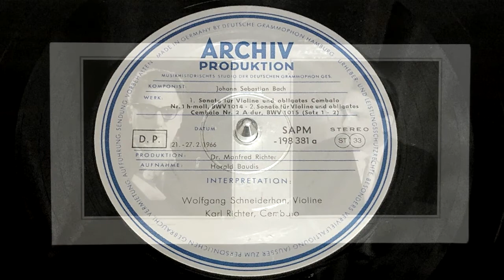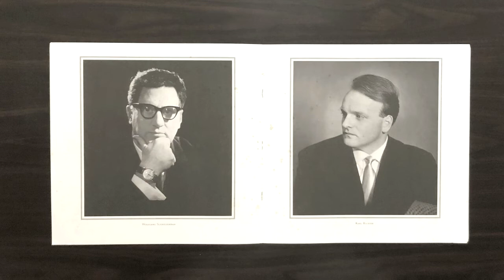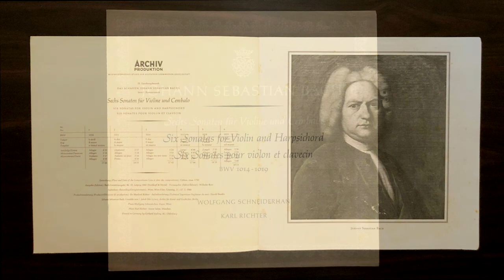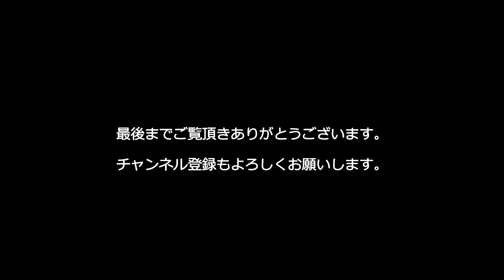バッハ ヴァイオリンとチェンバロのためのソナタ 1番 ロ短調 BWV 1014 1966 カールリヒター ヴォルフガング・シュナイダーハン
バッハ　ヴァイオリンとチェンバロのためのソナタ　1番 ロ短調
 BWV 1014

ヴォルフガング・シュナイダーハン　（ヴァイオリン）
カールリヒター 　（チェンバロ）

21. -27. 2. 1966